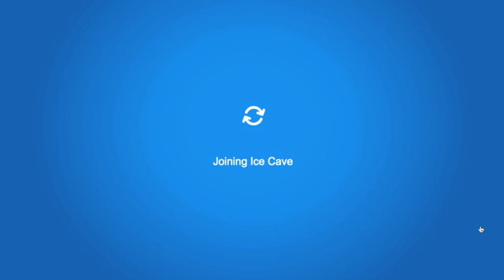Club Penguin Field Ops Mission Guide #48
In this video will we will show you the Club Penguin Club Penguin Field Ops #48.